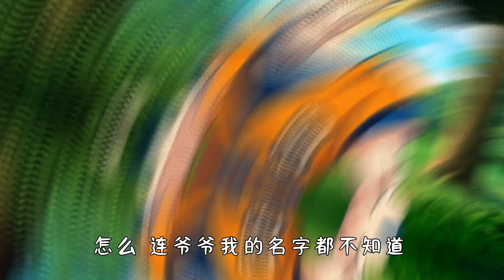地表最强男人竟是奥特之父的儿子，为何又被悟空打到毫无还手之力【我是大圣菌】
本频道致力于提供适合所有年龄段观众的内容，特别是儿童，以确保其安全和健康。 地表最强男人竟是奥特之父的儿子，为何又被悟空打到毫无还手之力【我是大圣菌】